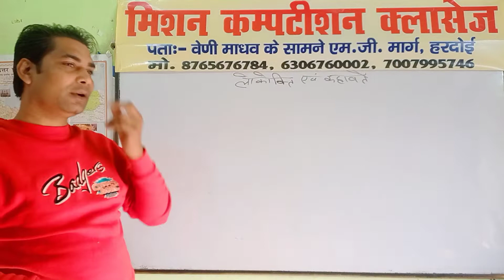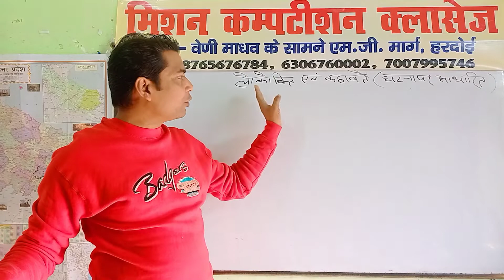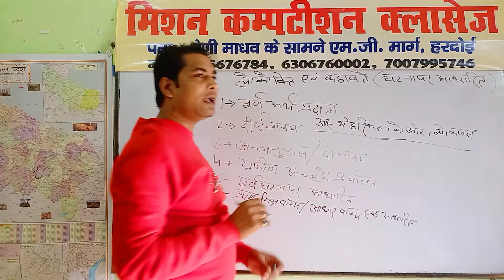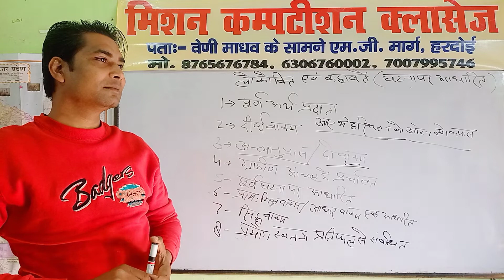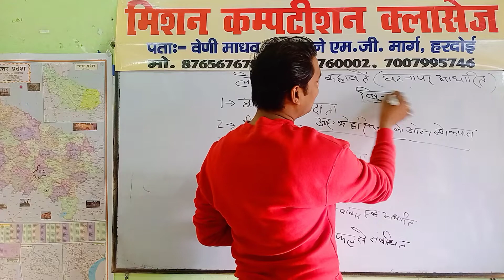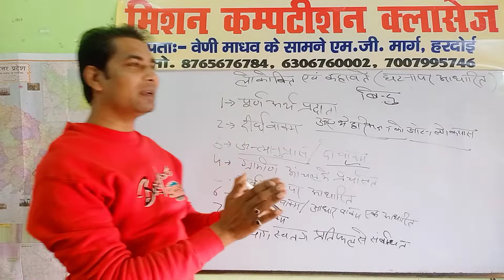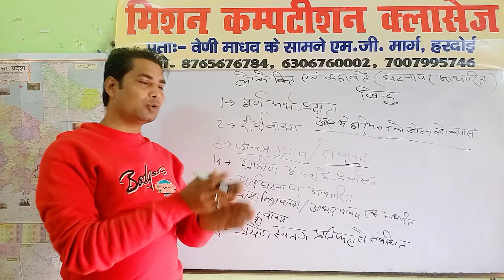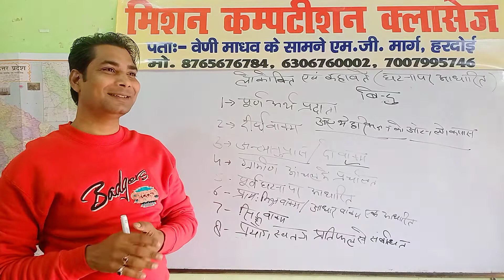लोकोक्ति एवं कहावत में सम्बन्ध